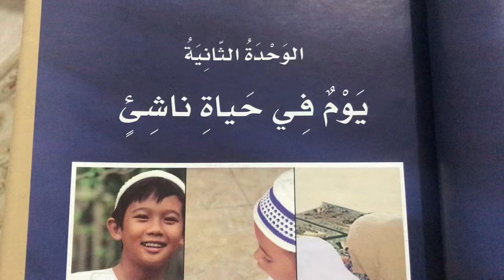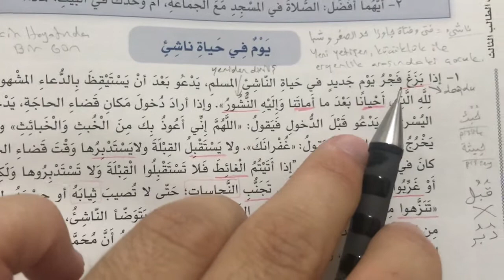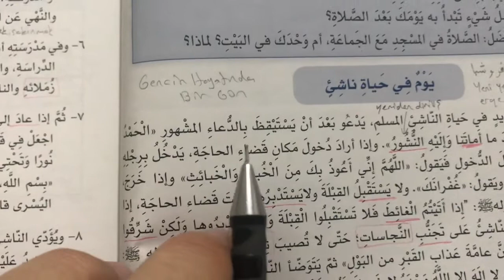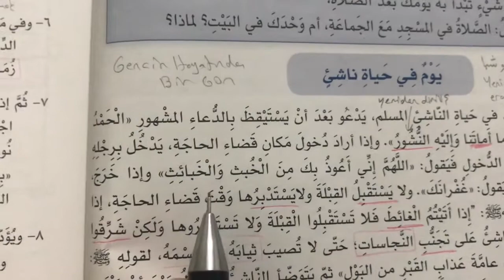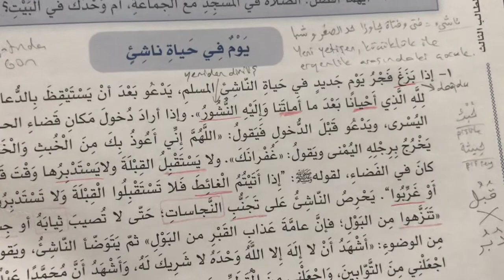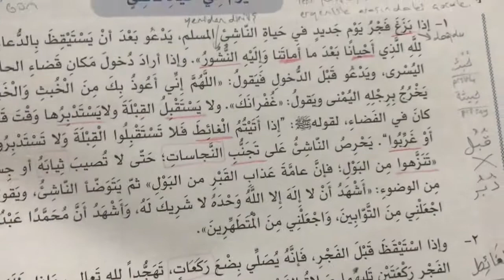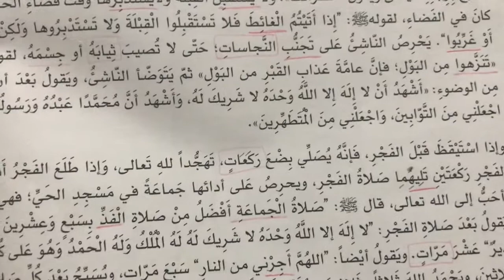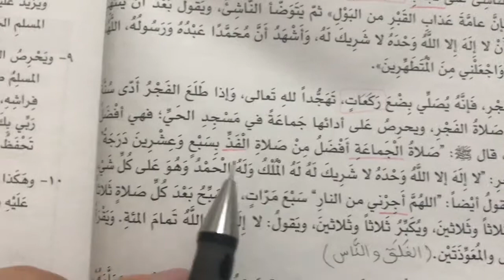يوم في حياة ناشئ - ١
Yeni Yetişen Çocuğun Hayatında Bir Gün 1